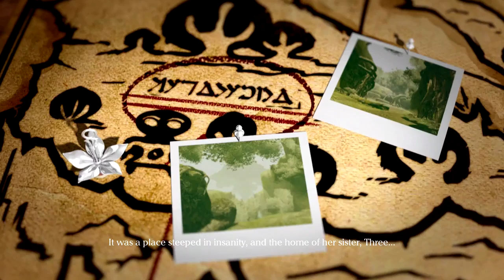Drakengard 3 camp #4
games done eventually